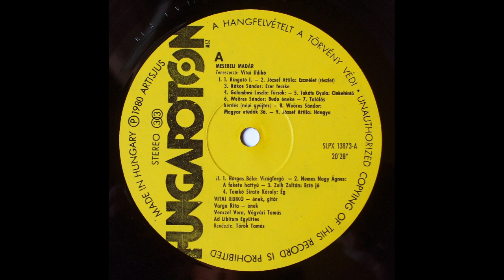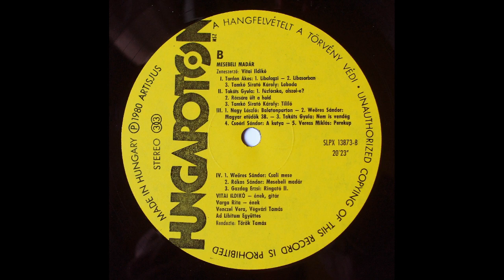VITAI ILDIKÓ - Mesebeli madár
NOVÁK JÁNOS [(1952 –) Jászai Mari-díjas magyar csellista, zeneszerző, rendező, a Kolibri Színház igazgatója. Novák Emil bátyja] gyűjteményemből való ez a nagylemez, amelyen közreműködik az AD LIBITUM EGYÜTTES, - benne Novák János: gordonka, mandolin, harangjáték, ének.
Továbbá hallhatjuk: Venczel Vere, Varga Rita, Végvári Tamás
Rendezte Török Tamás

Az LP. adatai:
VITAI ILDIKÓ - MESEBELI MADÁR - Venczel Vera, Varga Rita, Végvári Tamás
Hungaroton SLPX 13873 (Felvétel a Magyar Rádióban), 1980 stereo, Made in Hungary